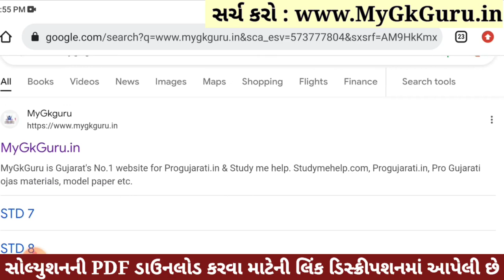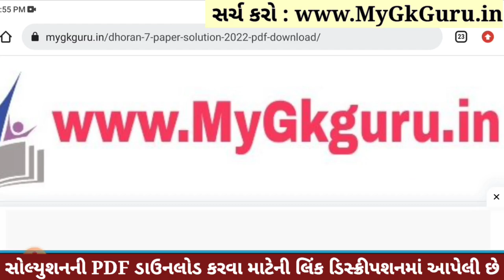Dhoran 7 Sanskrit Paper Solution 2023 STD 7, Std 7 Sanskrit Paper Solution 2023 80 Marks, 4 November